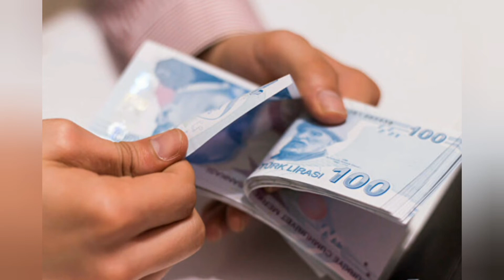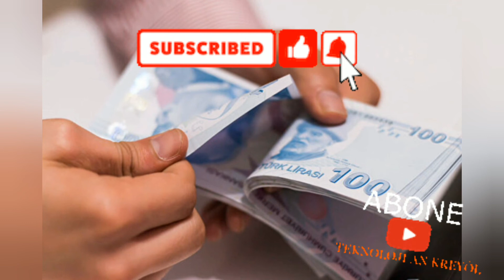Emekliye 2 bin TL ikramiye gündemde!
Milyonlarca vatandaşı ilgilendiriyor: Emekliye 2 bin TL ikramiye gündemde...

Ramazan ve Kurban Bayramları'nda bin 100 lira olarak verilen emekli ikramiyelerinde bu yıl için artış beklentisi oluştu.
Peki, emekli ikramiyeleri bu yıl ne kadar olacak? İşte detaylar videomuzda.